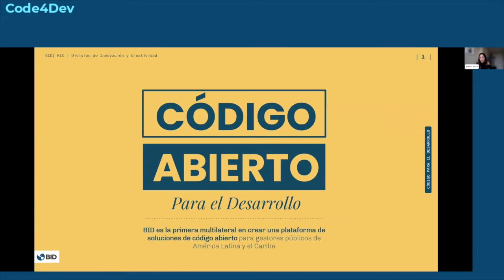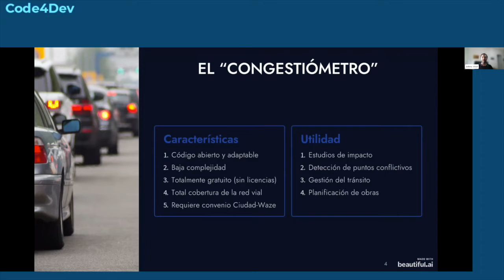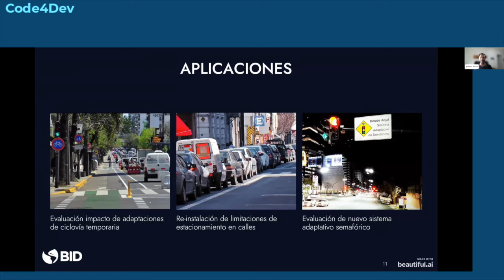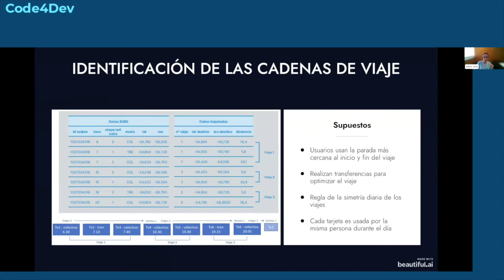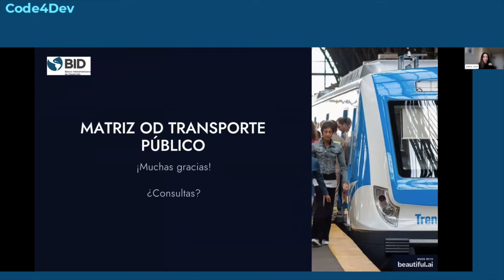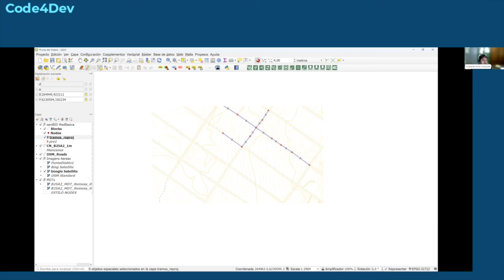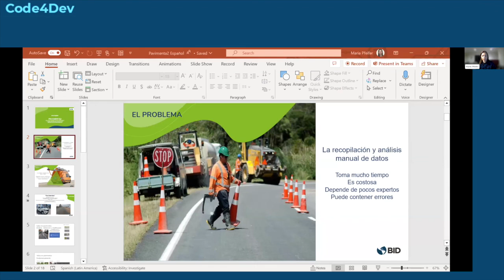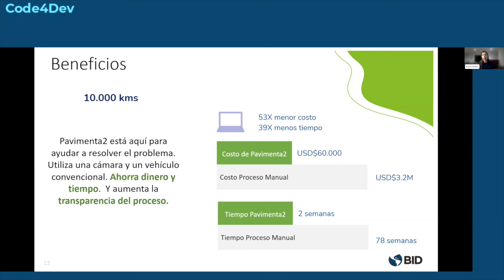Code4Dev: Conozca cuatro herramientas de código abierto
Code4Dev: Conozca cuatro herramientas de código abierto que están avanzando la digitalización de la infraestructura pública de la ALC.

En este showcase conocemos cuatro herramientas que están transformando el sector de infraestructura en la América Latina y Caribe, en sus respectivos campos.

-Congestiómetro: herramienta enfocada en mejorar la gestión de la movilidad de las ciudades, tomando como punto de partida la experiencia de Ciudad de Buenos Aires en base a datos masivos de Waze

-Matriz OD Transporte Público: metodología de imputación de destinos para la elaboración de matrices origen y destino del transporte público

-SaniHUB: conjunto de herramientas para el diseño de sistemas de colecta y tratamiento de aguas residuales

-Pavimentados: paquete que permite procesar imágenes y videos para extraer insights sobre el estado de pavimentos